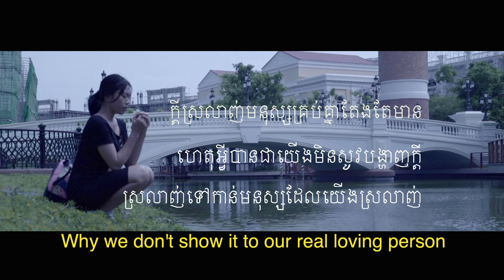កូនស្អប់ប៉ា / Hate Dad Short film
ស្អប់ប៉ា

តួអង្គ៖ ក្មេងស្រីម្នាក់
ក្មេងស្រីម្នាក់អង្គុយ មើល គ្រួសារមួយដ៏មានក្ដីសុខ គេញ៉ាំបាយ ជុំគ្នា   ឃើញ ឪពុកគេនាំកូនដើរលេង ។ ងាកមកមើលខ្លួនឯងវិញគឺ អង្គុយឱបការតាបនៅចំណតឡានក្រុង។ ក្មេងស្រីបង្ហាញទឹមកមុខ អត់ចិត្ត ងាកឆ្វេង ងាកស្ដាំ  ។

ប៉ាគេមានពេលមកយកកូនពីសាលា តែខ្ញុំត្រូវជិះឡានក្រុងទៅផ្ទះវិញ ! ប៉ាគេមានពេលនាំកូនដើរកម្សាន្តចុះប៉ាខ្ញុំហេតុអ្វីរវល់ម្លេះ?  និយាយទៅ ខ្ញុំពិតជាស្អប់ប៉ា! ប៉ាមិនដែលគោរពពាក្យសន្យាឡើយ! ប៉ាថាជូនខ្ញុំទៅរៀនតែគាន់ធ្វើមិនបាន ! ប៉ាថាជូបខ្ញុំទៅទទួលសញ្ញាបត្រ តែគាត់ មិនទៅ!
(អួលដើមក)

ប៉ាកុំបន្ទោសកូន ព្រោះប៉ា គឺជាអ្នកបង្រៀនឲ្យខ្ញុំមិនគោរពពាក្យសន្យាដូចប៉ាហើយពេលនេះ! ប៉ាសន្យាថានឹងដើរលេងជាមួយកូនក្រោយពីកូនមានការងារធ្វើ តែកូនធ្វើមិនបាន! ប៉ាសន្យាថាឲ្យកូនមើលថែតែកូនតែប៉ាមិនទុកពេលវេលាឲ្យកូន!
ខ្ញុំស្អប់ប៉ាដែលមិនទុកឱកាសសូម្បីតែ ការតបស្នងគុណលោកវិញក៏គ្មាន ប៉ាចិត្តដាច់ណាស់ ! ប៉ាដឹងទេពេលនេះកូនពិតជាចង់សង និងទៀមទាពាក្យសន្យាជាមួយប៉ាណាស់!

ក្ដីស្រលាញ់គ្រប់គ្នាតែងតែមាន តែហេតុអ្វីបានជាយើងមិនសូវបង្ហាញទៅកាន់មនុស្សដែលយើងស្រលាញ់ ! ពេលខ្លះមនុស្សដែលយើងស្រលាញ់ គាត់មិនអាចរង់ចាំការទទួលក្ដីស្រលាញ់ពីអ្នកបានទេ!